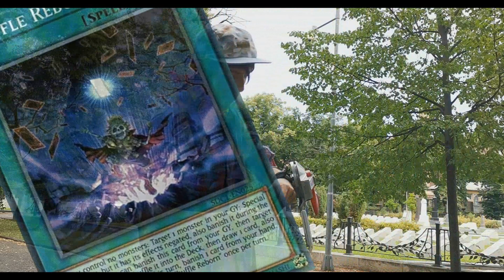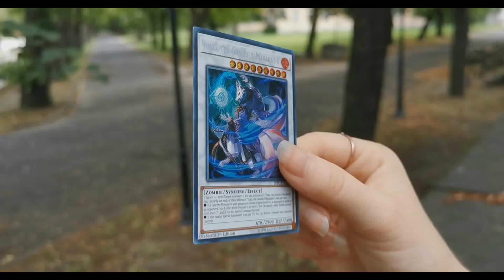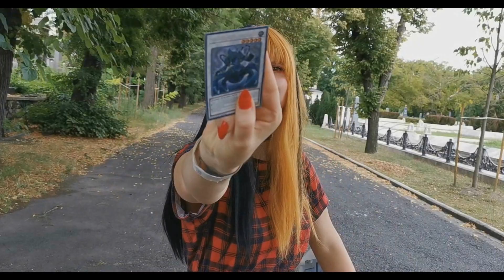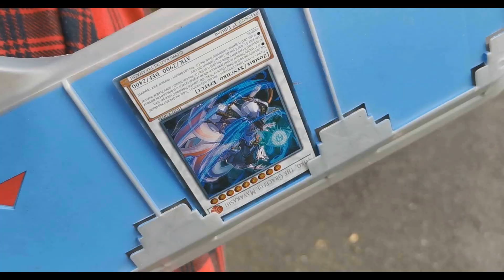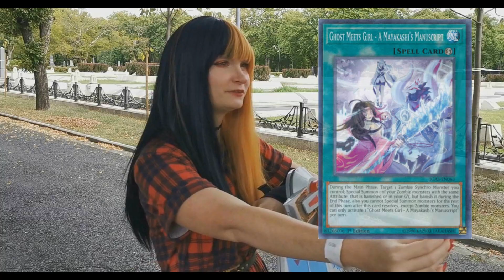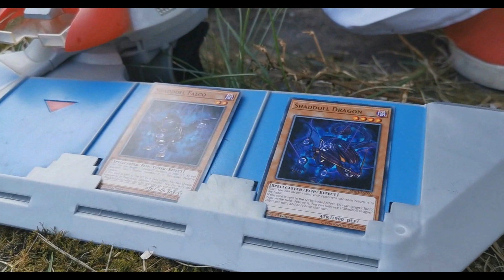Yu-Gi-Oh! HNGRY VII [Heritage] - A Pusztítás Vérjele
KEDVES, KRITIKA MEGFOGALMAZÓK!
Mielőtt leírnátok részletes véleményeiteket, kérlek olvassátok el következő szavaim. Ez a projekt különösen bonyolult környezetben készült. Színész lemondás miatt az utolsó 1 hétben kellett át írnom az egészet, egy férfi szerepet nőire kellett alakítsak, ráadásul rengeteg mellékszereplőt kellett sűrgősen helyettesítsek. Emiatt tűnhet a történet kicsit kesze-kuszának, de remélem azért amit akartam, így is át tudtam adni. Az effectelés részére sajnos nem sikerült annyi időt fordítanom amennyit szerettem volna, tudom hogy néhány megoldás gyengére sikerült. Köszönöm mindenki megértését, remélem azért tetszett a kis munkásságunk!